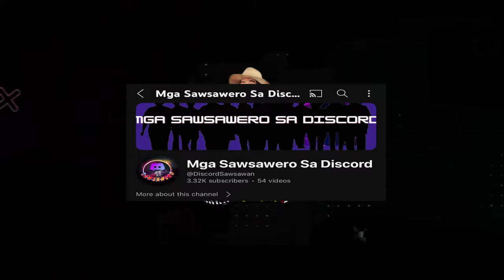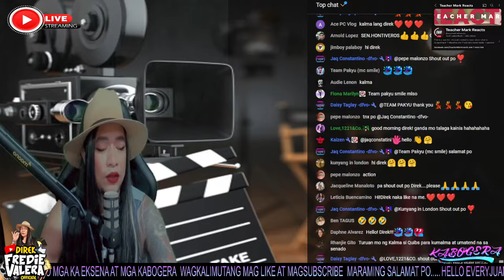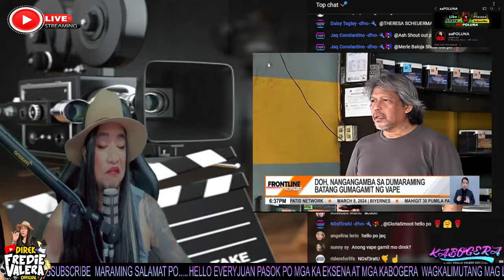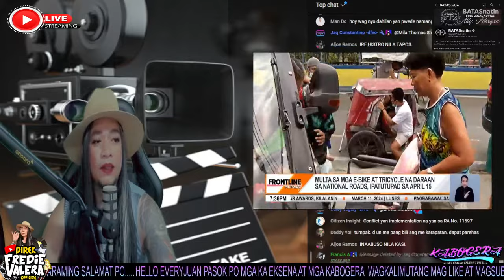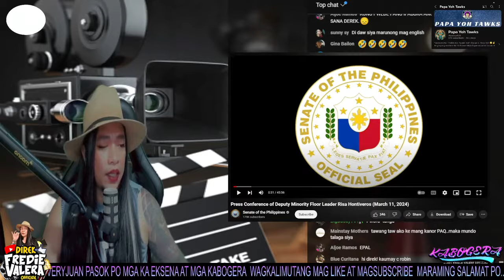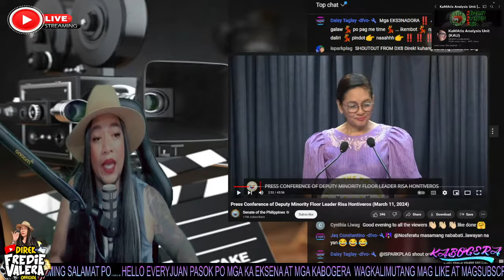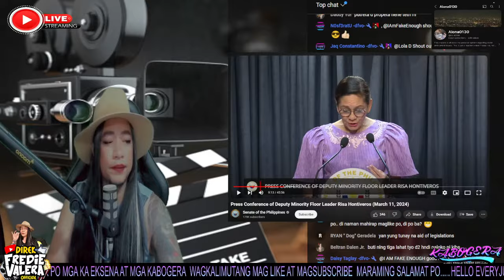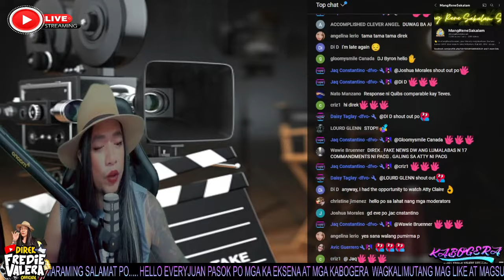PAHIYA SI PASTOR QUIBS?? "HINDI SENADO ANG MAG ADJUST PARA SAYO"AYON KAY RIZA HONTIVEROS